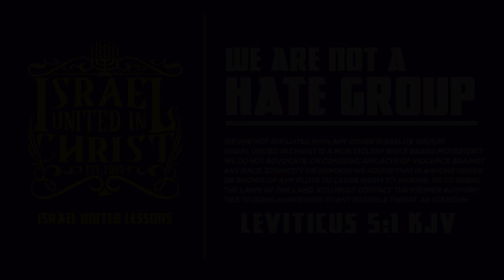IUIC | Esau, Jacob’s Enemy!